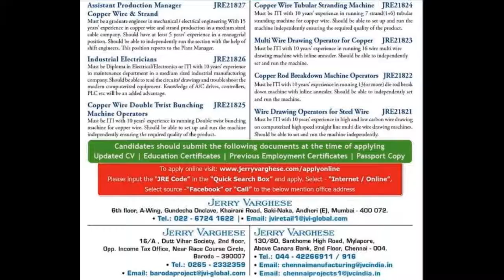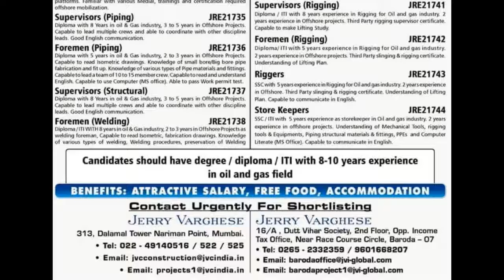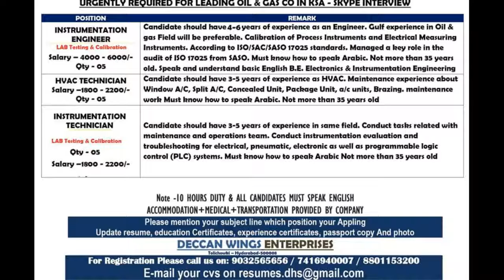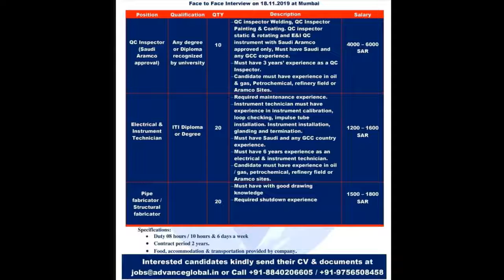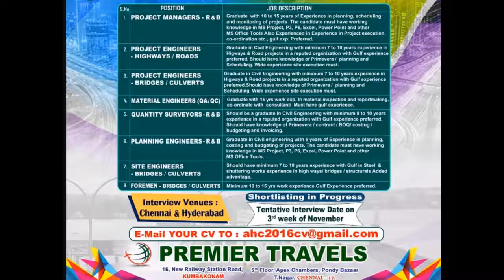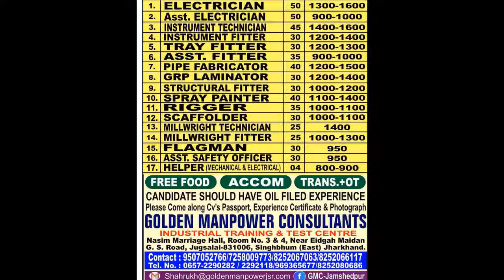Engineering Jobs - Abroad Job Interview / வெளிநாட்டில் வேலை / विदेश में नौकरी के लिए साक्षात्कार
Saudi Jobs Nov 9th 2019